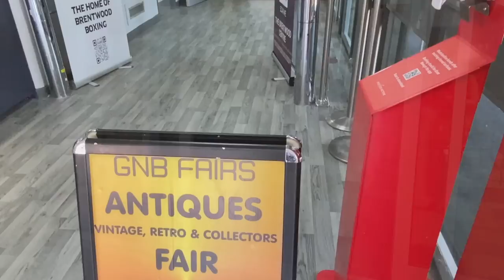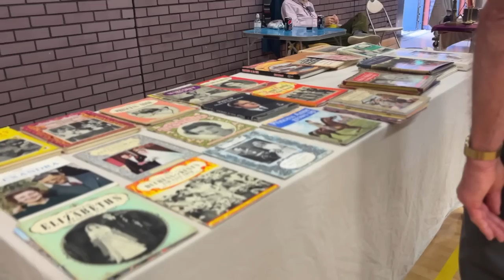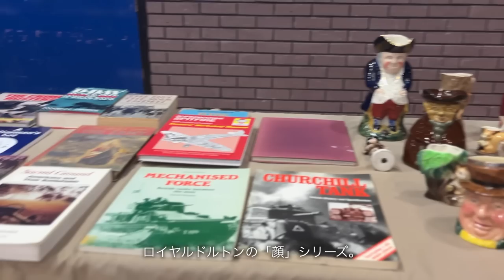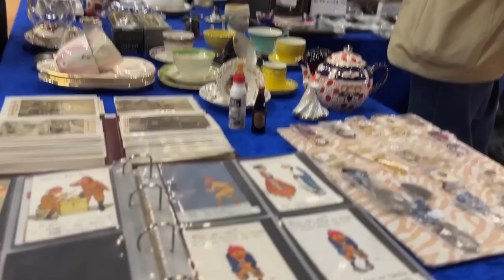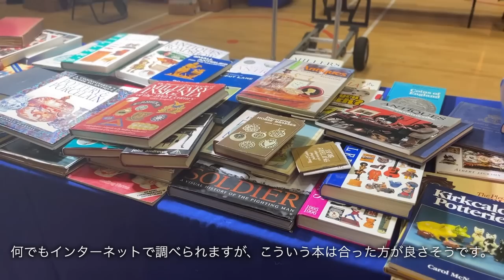ロンドン郊外のアンティークマーケット🇬🇧エルダーフラワー満開の公園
夏日が続くロンドンです。郊外のレジャーセンターが会場のアンティークマーケットに出かけました。予想を超えて洗練されて美味しかった朝食、そしてマーケットは豪華で良品が揃っていました。後半はエルダーフラワーが咲き誇る夏の公園の様子です。ぜひ最後までお楽しみ下さいね。

Brentwood Centre Antiques & Collectors Fair
Doddinghurst Road
Brentwood, Essex, CM15 9NN
10am - 4pm
次回は2023年8月27日
入場料£4.5、65歳以上£3.5、事前のオンライン登録で£1の割引あり

00:00~ イントロ
01:09~ ドライブ〜カフェ
02:42~ アンティークマーケット
15:33~ 夏の公園

You Took My Breath Away - Magnus Ludvigsson
Coffeeshop Stories - Almost Here
Late Summer Winds - Wendy Marcini
When the Sun Comes - Wendy Marcini
Down the Memory Lane - Magnus Ludvigsson